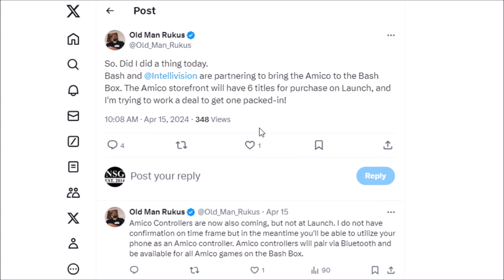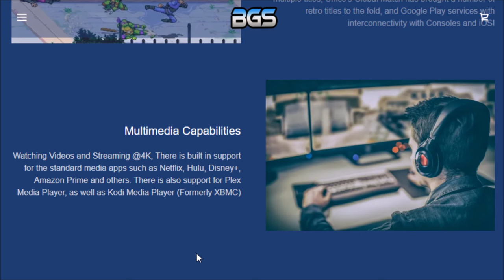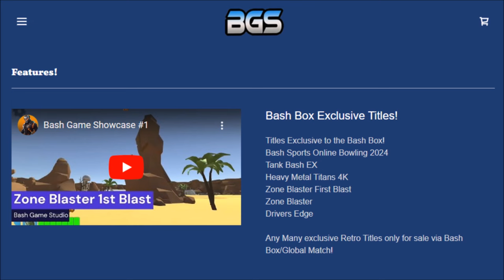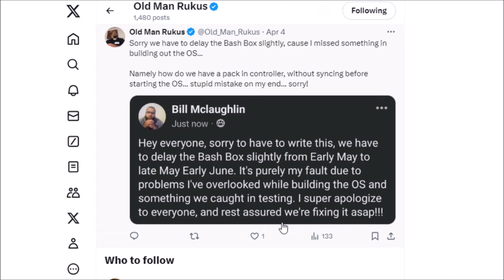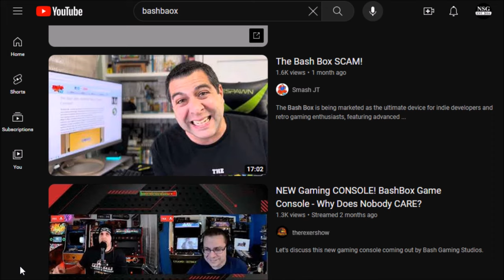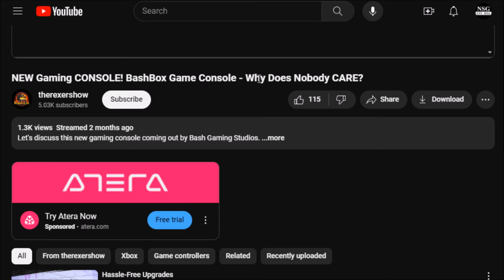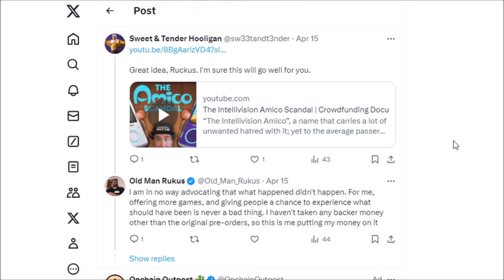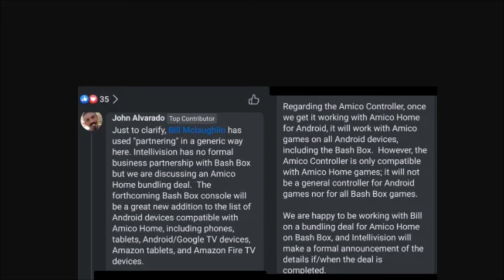Is The Bash Box The Next Intellivision Amico Style Scam?